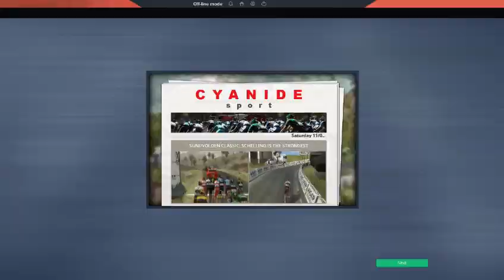[{(Pro Cycling Manager - Cyclist Management | #19)}] I pick my teammates